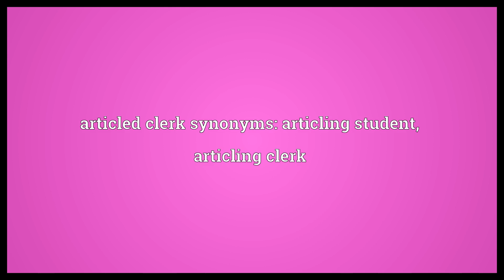Articled clerk Meaning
Video shows what articled clerk means. An apprentice in law.. articled clerk synonyms: articling student, articling clerk.  Articled clerk Meaning. How to pronounce, definition audio dictionary. How to say articled clerk. Powered by MaryTTS, Wiktionary